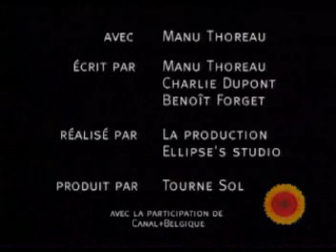Faux Contact 130 Popo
le commandant fait caca...